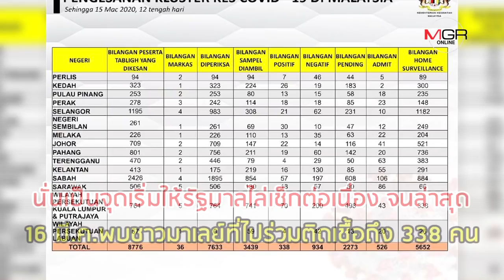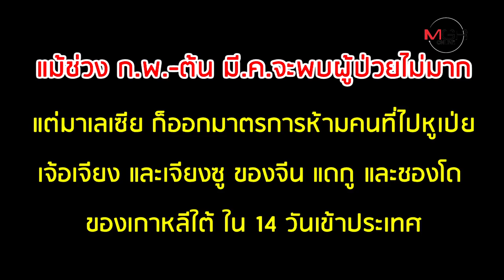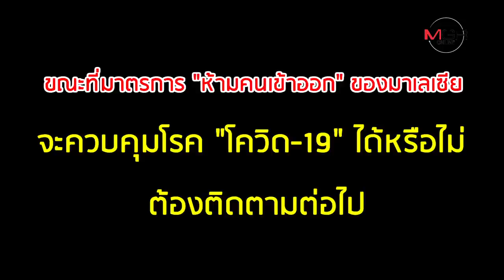ซ้ำรอยเกาหลีใต้? เผยชนวน "มาเลเซีย" ปิดพรมแดน หลังป่วย "โควิด-19" สูงสุดในอาเซียน